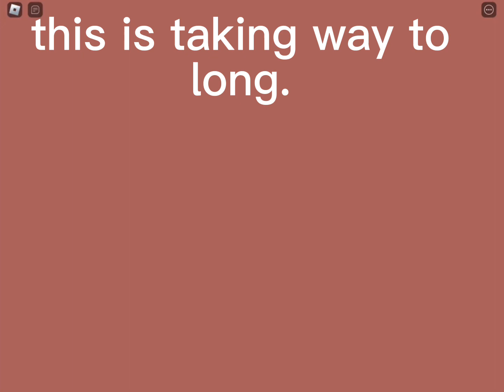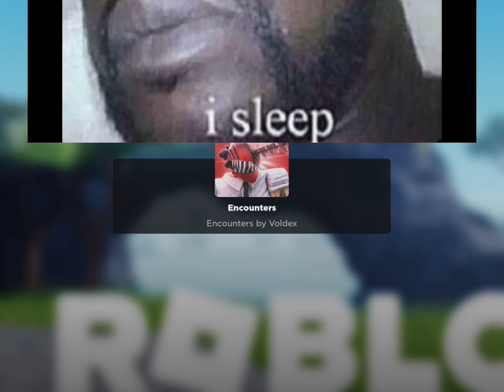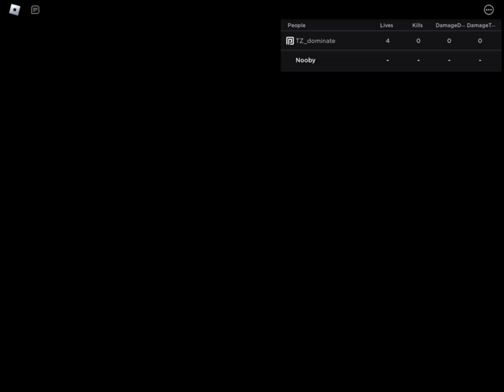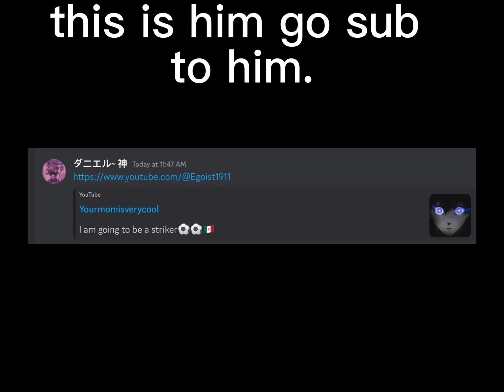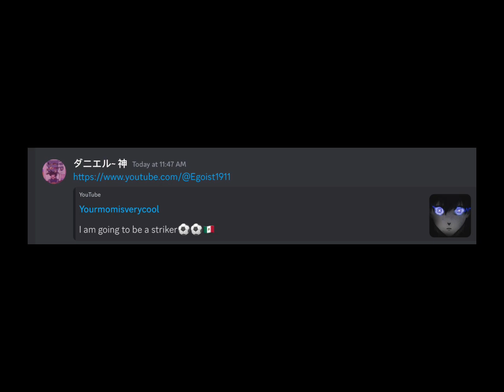Contagious memer S1 E2 Encounters (memes)